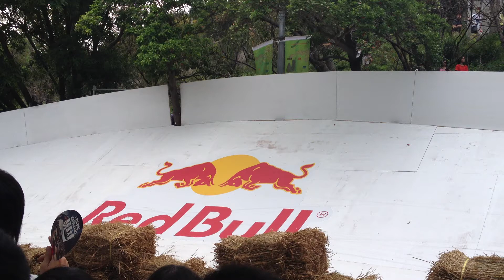2013台灣皂飛車 Team 21 糯米糰炒麵